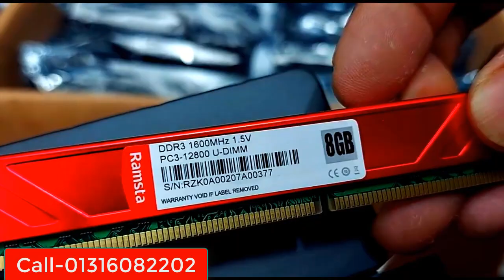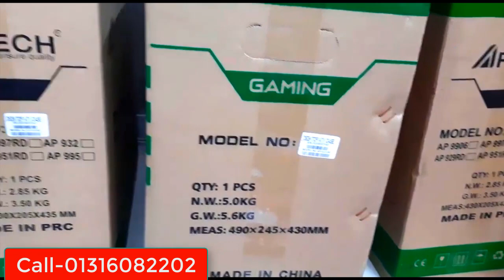কম্পিউটার মাদারবোর্ড প্রাইজ || Intel Motherboard Price 2023 || Used motherboard price in 2023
hp/dell/lenovo/acar---4500tk
41 motherboard
cor2dou prossor
4gb ram
320gb hdd
DVD

hp/dell/lenovo/acar---10000tk
61 motherboard
i5 2nd gen prossor
4gb ram
500gb hdd
DVD

hp/dell/lenovo/acar---11000tk
61 motherboard
i5 3rd gen prossor
4gb ram
500gb hdd
DVD

hp/dell/lenovo/acar---19500tk
110 motherboard
i5 6th gen prossor
4gb ram
500gb hdd
DVD

২০০/= Advence করে,
 Order conform করুন।
০১৩২৩০৮৭৫১৫ বিকাশ/imo/WhatsApp
০১৩১৬০৮২২০২ বিকাশ/imo/WhatsApp
অথবা কল করে দোকানে আসুন।

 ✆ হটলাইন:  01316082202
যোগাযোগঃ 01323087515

used ram price in bd
used ram price
used ram price in pakistan
used laptop ram price in bd

used hard disk price in bd
used hard disk for sale
used hard disk price in pakistan
used hard disk

used ssd price in bd
used ssd price
used ssd price in pakistan

# Tags.

motherboard Price in Bangladesh 2023,Gaming Motherboard Price in BD,Gigabyte Motherboard Price in Bangladesh,Best Motherboard price in BD 2023,Motherboard price in BD,Asrock, asus , gigabyte Intel motherboard price,desktop motherboard SecondHandComputer PcBuild PcBuildBangladeshreview,amd vs